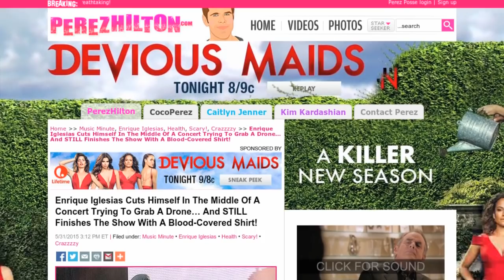Enrique Iglesias Slices Fingers Open During Concert! (Warning: Graphic Content) | Perez Hilton